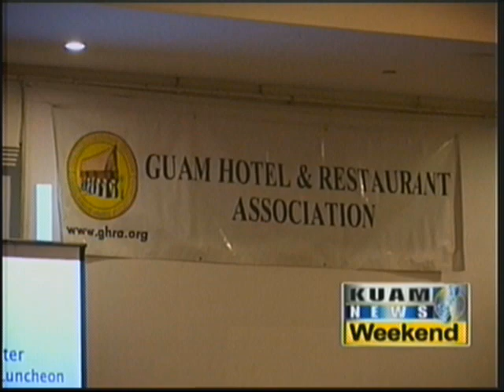How safe is Guam for tourists?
Guam is not 100% safe - that's the message the Japan Consulate Office on Guam has been relaying to all Japanese visitors following the spike in tourist-related crimes reported in the last year.